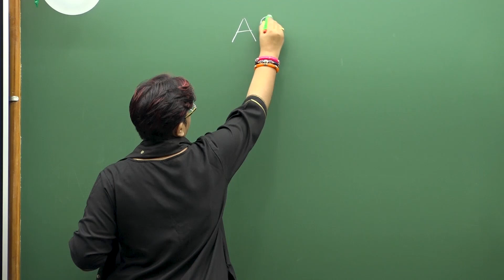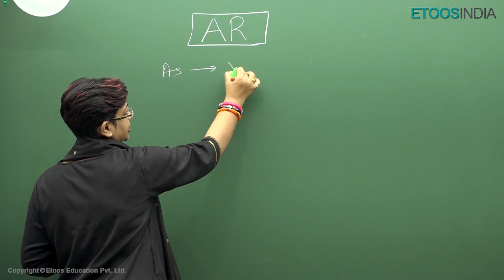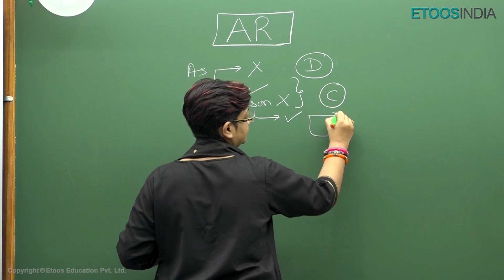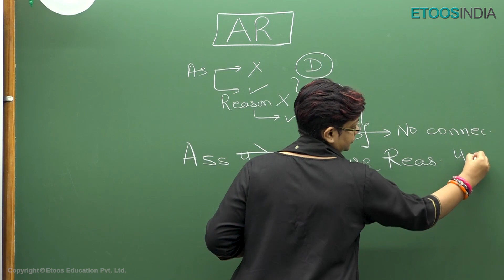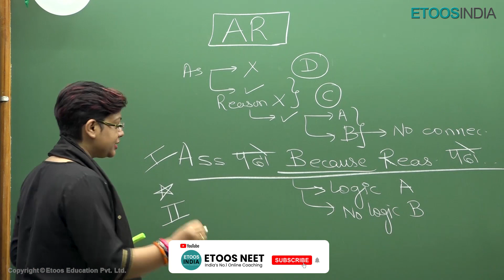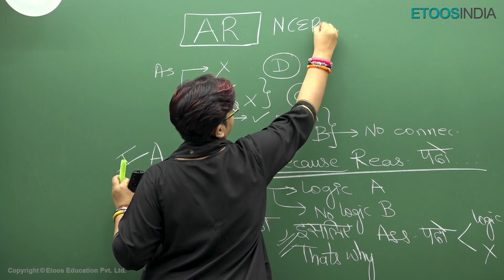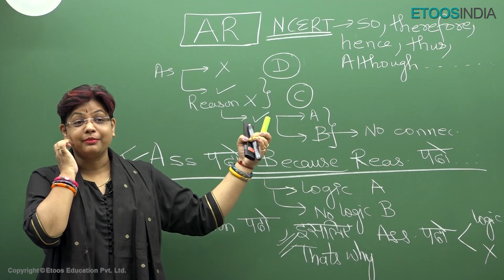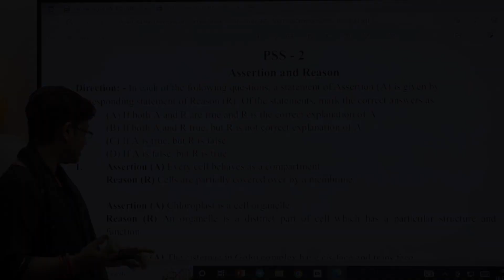How to Solve Assertion Reason Questions? | NEET Time Saver Course | NEET 2023 | AA Ma'am Etoos NEET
Time Saver Course for JEE & NEET 2023 @@ just INR 5000/-. Join Now!!

1. The brilliant minds come to assist you in your preparation
2. All the topics are explained vividly
3. You are in the comfort of your home, choose your place of learning
4. The faculties share excellent tips and tricks via the video lectures
5. An affordable mode of learning